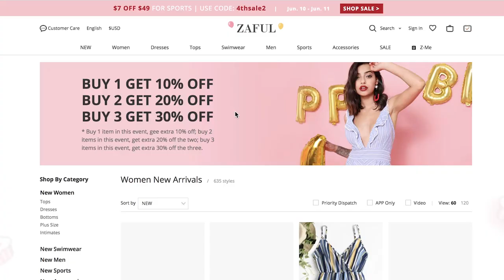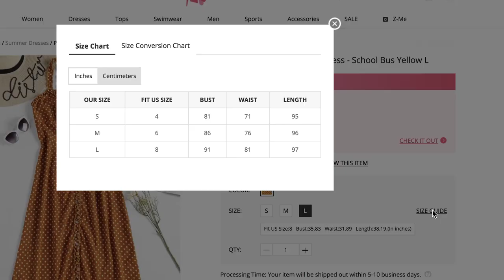Het KORTSTE jurkje OOIT! | ZAFUL TRY ON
Zullen deze items mijn beste of juist ergste aankopen zijn?

In deze video probeer ik een paar items uit van de online winkel Zaful.

Carnival (Jun. 18th to 20th)

⁉️ FAQ ⁉️
Leeftijd: 20 jaar
Studie: Mediavormgeving, ROC Midden Nederland
Camera: Canon 750D

Postadres:
Social1nfluencers
1019 DW Amsterdam